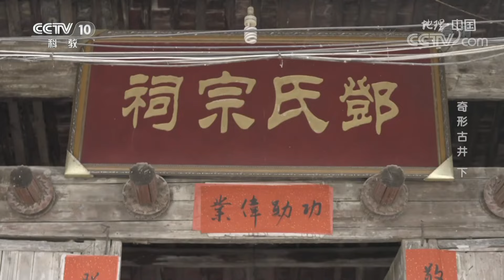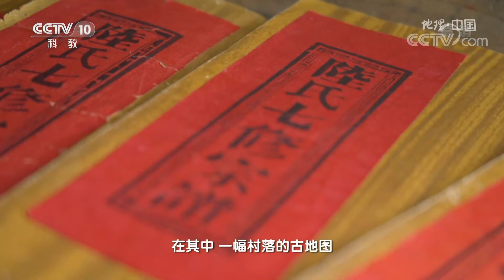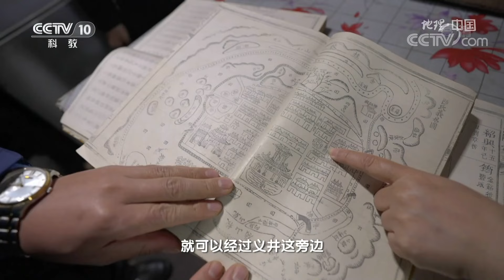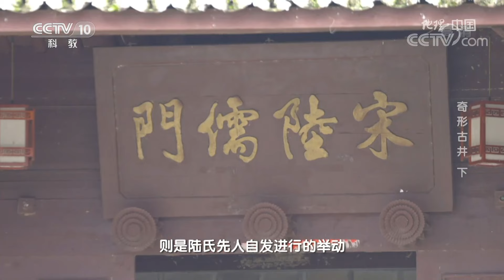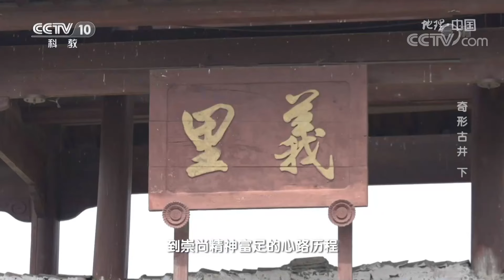奇形古井（下）：形态各异的古井蕴藏怎样的地理密码？20220822 |《地理·中国》CCTV科教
本期节目主要内容：位于江西抚州市的金溪县，山环水绕，有着极为深厚的农耕文化底蕴，数量惊人的赣派建筑古村落群，使得金溪被誉为“一座没有围墙的古村落博物馆”。其中，古井作为村落中重要的空间节点，作为农耕社会生产生活的必需品，为学者们研究金溪古村落的布局与发展，提供着不可或缺的佐证。